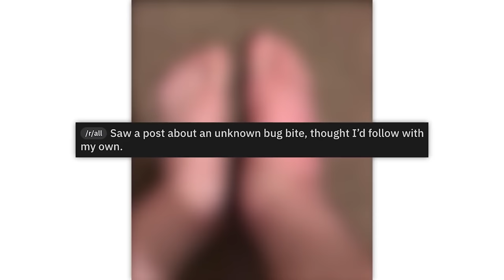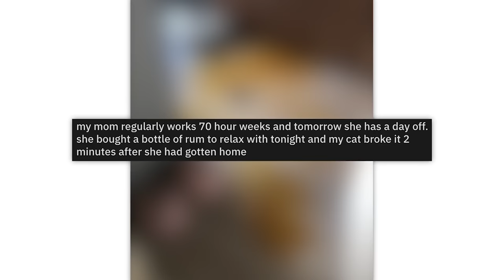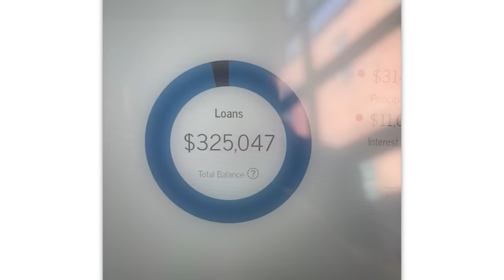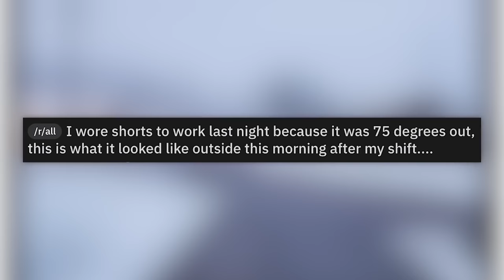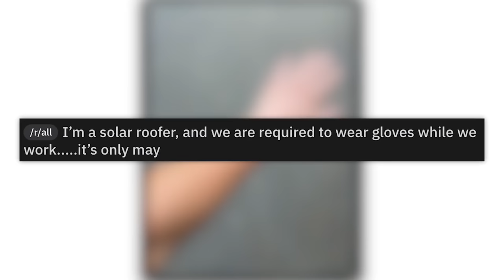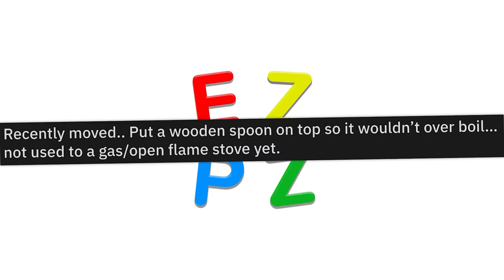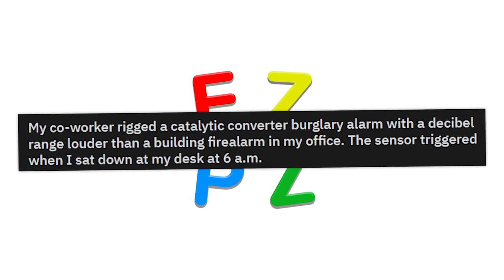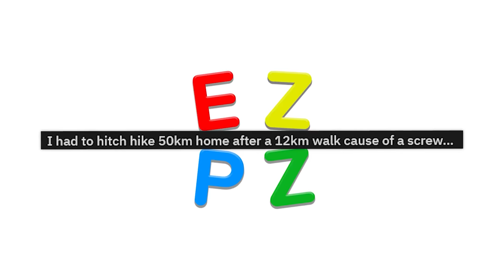THE BEST OF r/WELLTHATSUCKS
Almost an hour of the top posts from r/WellThatSucks on Reddit. Don't forget to check out the community subreddit

David | oh.: 00:00:00
Cougar | this is so sad: 00:10:27
David | ouch: 00:22:18
Zach | DON'T OPEN THAT: 00:34:39
David | stepbro I'm stick. : 00:41:43